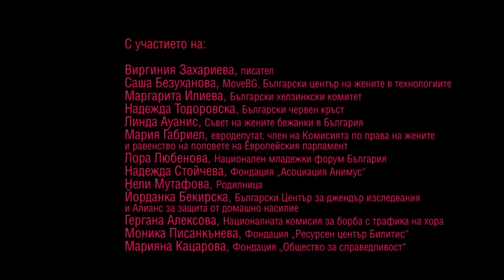JUSTICE FOR WOMEN IN BULGARIA - I AM RISING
Popular Bulgarian cultural, political and civil society figures supported the global campaign and the rising event JUSTICE FOR WOMEN IN BULGARIA :: ONE BILLION RISING FOR JUSTICE on 14 February 2014, organised by Theatre 199 "Valentin Stoichev" and Society for Justice Foundation. The initiative was supported by more than 40 leading Bulgarian human rights, women's rights and humanitarian organisations.

This film features well-known Bulgarian civil society activists and cultural and political figures who joined the rising for JUSTICE FOR WOMEN IN BULGARIA: Virginia Zaharieva (writer), Sasha Bezuhanova (MoveBG and Bulgarian Centre of Women in Technology), Margarita Ilieva (Bulgarian Helsinki Committee), Nadezhda Todorovska (Bulgarian Red Cross), Linda Awanis (Council of Refugee Women in Bulgaria), Mariya Gabriel (MEP and a member of the Committee on Women's Rights and Gender Equality of the European Parliament), Lora Lyubenova (National Youth Forum Bulgaria), Nadezhda Stoicheva (Foundation "Association Animus"), Neli Moutafova (Rodilnitza), Yordanka Bekirska (Bulgarian Gender Research Foundation and Alliance for Defence against Domestic Violence), Gergana Aleksova (National Commission for Combating Human Trafficking), Monika Pisankaneva (Foundation "Resource Centre Bilitis") and Mariana Katzarova (Society for Justice Foundation).

It was filmed by a team of students from Department "Film, advertisement and show business" of New Bulgarian University: Ahmed Ali (cameraman), Galina Georgieva (editing), Gergana Popova (assistant camera person), Iveta-Louis Kontreras (director).

We are grateful to choreographer Mila Iskrenova and to the students from the Theatre Department of the New Bulgarian University, led by actress Snezhina Petrova: Siyana Atanasova, Veronika Handzhieva, Yanita Darakova, Teodora Yordanova and Ivan Tachev - for the gift of their time, talent and support and for rising and dancing together with us for JUSTICE FOR WOMEN IN BULGARIA.